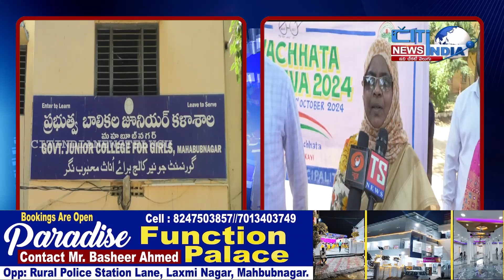బాలికల జూనియర్ కళాశాలలో స్వచ్ఛత ఈ సేవ ముగింపు కార్యక్రమం...